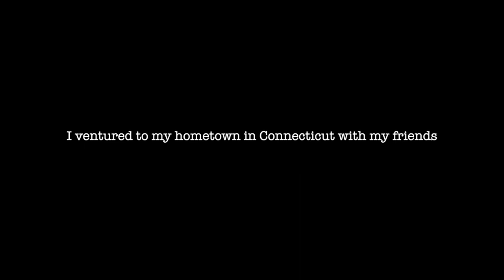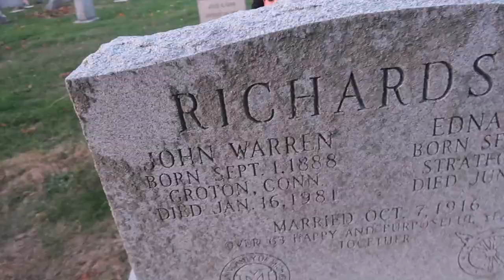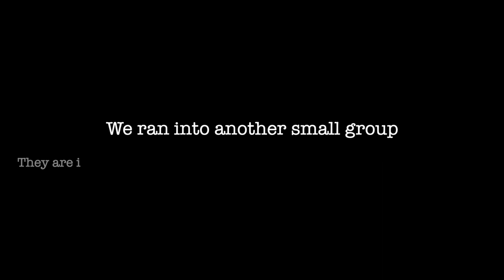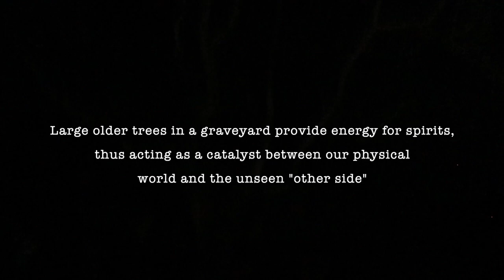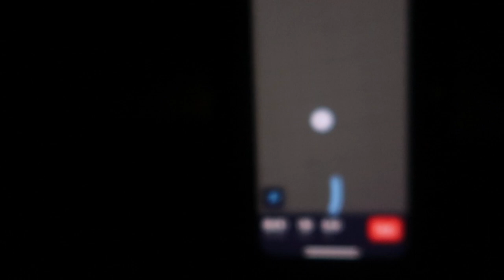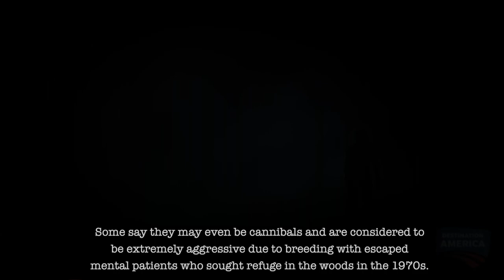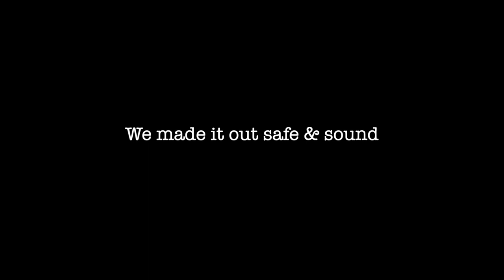A real Haunting in Connecticut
Hello quarantiners! Hope you're staying safe! My friends and I stupidly visit Union Cemetery, Gunntown cemetery, and Saw Mill City Road. This was our documented experience! Enjoy!

Hozier’s Arsonist’s Lullaby (Female Cover) by michelleaking on Youtube! Go check her out!